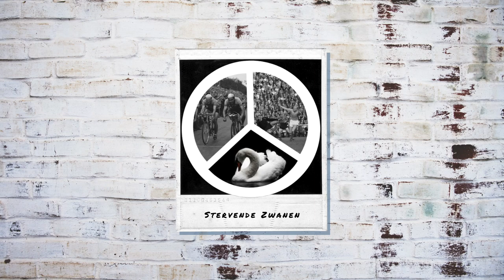#19 Justine Vanhaevermaet: Red Flame met een Noors avontuur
Justine Vanhaevermaet is middenveldster voor de Red Flames en maakte in haar carrière al veel mee. Ze won in totaal zes Bekers van België en mag in 2022 naar het Europees kampioenschap met haar nationaal team.

Justine vertelt in de achttiende aflevering van Stervende Zwanen over haar carrière in België, Duitsland en Noorwegen. Ze leert Laurens bij over het vrouwenvoetbal in het algemeen en hoe de Red Flames stappen zetten in de goede richting van succes.